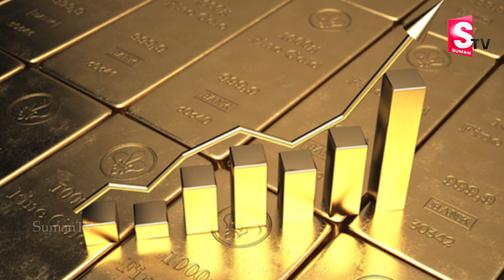Gold Price in India 14-04-2021 || Today Gold Price || GOLD UPDATE || goldrate || SumanTV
Watch►Gold Price in India 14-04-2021 || Today Gold Price || GOLD UPDATE || goldrate || SumanTV